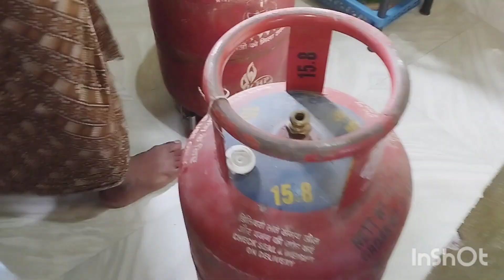দুদিন ধরে এতবৃষ্টি যেঘর বন্দী হয়ে থাকতে হচ্ছে🙁এমন দিনে মনটা শুধু খাইখাই করে দারুন সব রেসিপি বানালাম